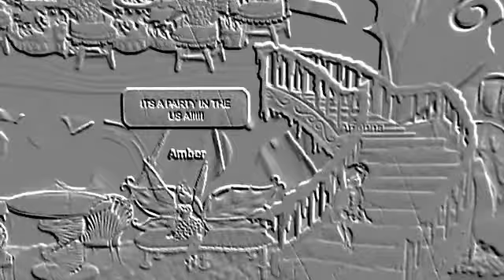Party in the USA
I altered the music. Video of me and arianna in party in the USA for my birthday... And alerons of course